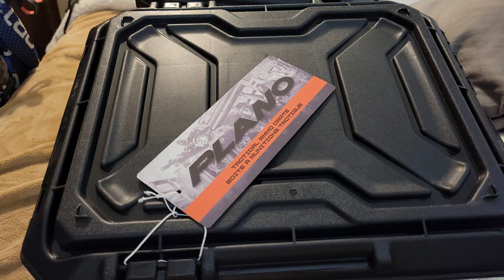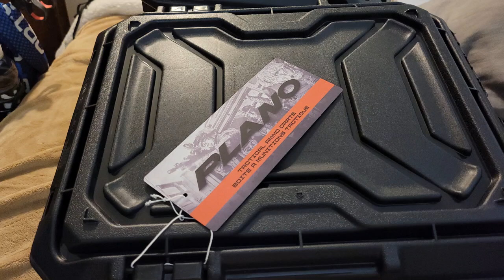Amazon Mail Call - Disabled and Prepping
I picked up a couple more Plano ammo crates. Please I plan on putting some of my OTC items in. With them being in the gray flimsy totes they're getting all cominggled and it's harder to find what I'm looking for when I'm looking for it. So I found that it's really a lot easier if each item has their own tote. At least for the items that I'm stacking up on. Then I figure once I get those items put into a tote. I don't have to put anymore on my list until I view some in the tote.

Plano Ammo Crate

Use code: DISABLEDANDPREPPING

Try the Miles app today and get rewarded for all of your travels. Earn miles and redeem them for exclusive rewards, enter raffles, and donate to charities.

Jase Medical: not just antibiotics they also carry other medications now.